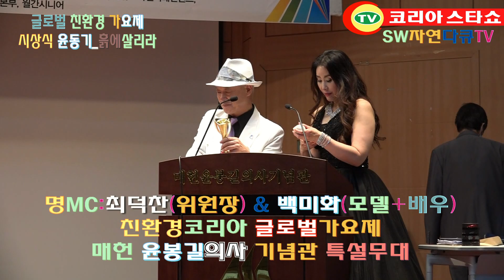트롯스타대상 노래 윤동기_흙에 살리라(원곡:홍세민)_환경코리아-글로벌친환경가요제_매헌윤봉길의사 기념관_촬영편집 영상감독 이상웅_주관:코리아스타쇼TV